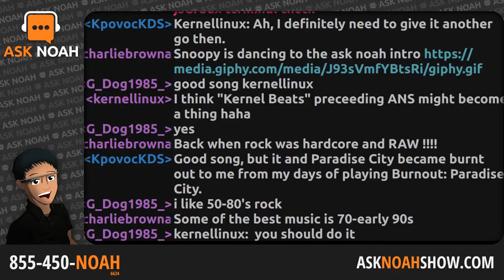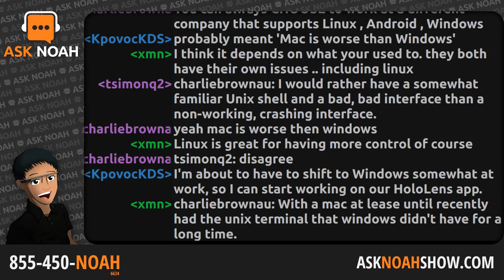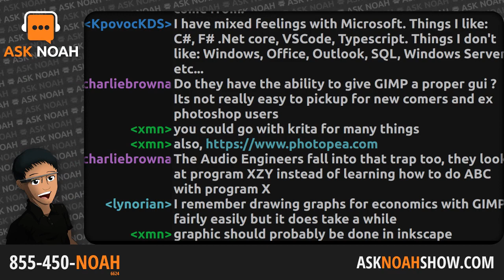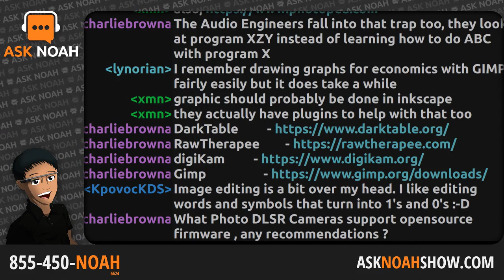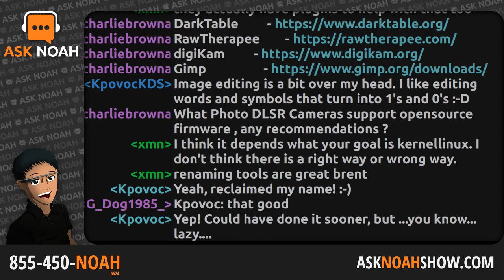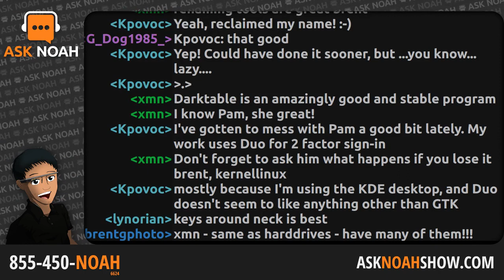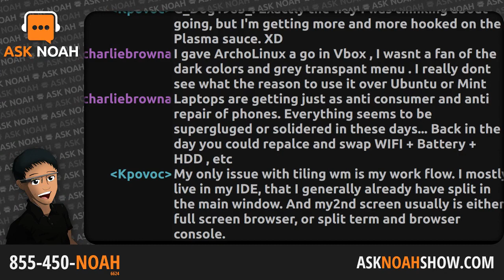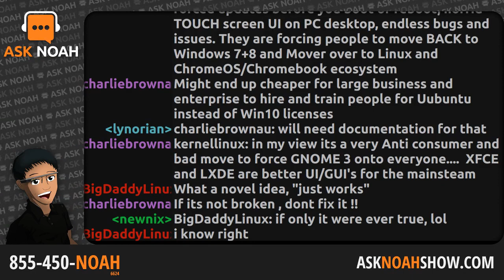10 Year Ubuntu Support | Ask Noah Show 102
Brent Gervais joins us to share how he started a Linux and Open Source photography company. Canonical has announced that they are extending the support life for Ubuntu 18.04 to 10 years and as always we take your calls!